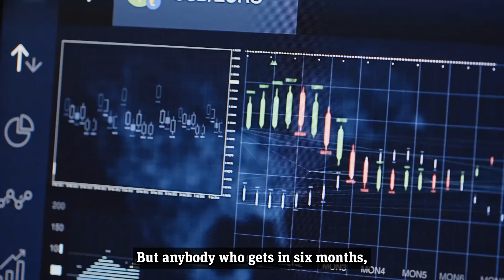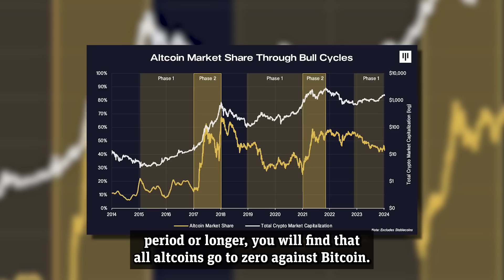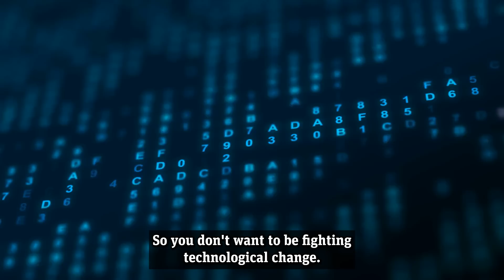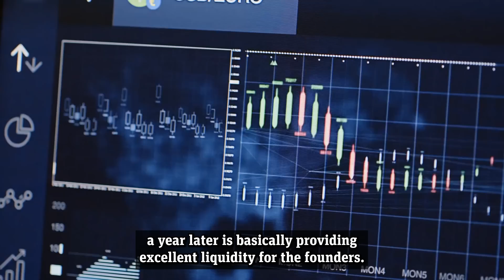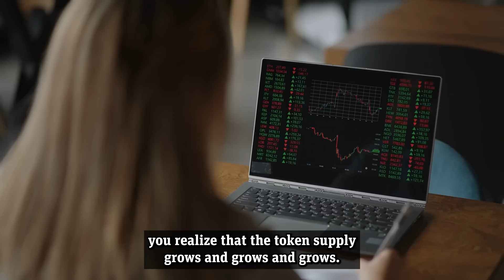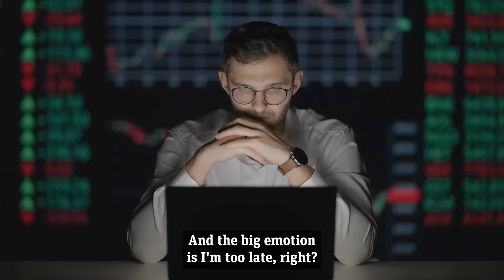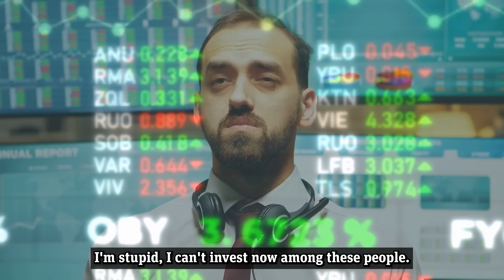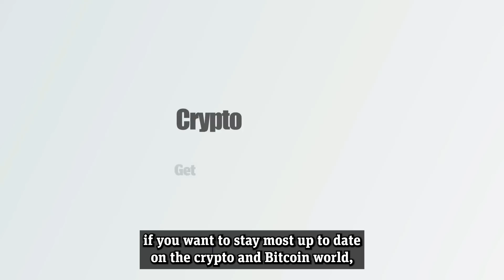Mathematician Fred Krueger: $500,000 Bitcoin AHEAD! Why Bitcoin Is About To 10x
With the rise of altcoins, people are jumping into these new cryptocurrencies from left to right. The big problem is, most of these currencies are designed to drain you of your money while the founders enjoy profit. Stick with Bitcoin.

That’s the latest message out from mathematician Fred Krueger. While warning about the dangers of altcoin, he also shared some exciting news about Bitcoin and how it easily beat any altcoin in existence.

Make sure to stick around until the end of the video as Fred Krueger reveals why he thinks Bitcoin will continue to outperform altcoins and could even go up to 500,000 dollars very soon.

Krueger believes that it’s this power law and rate of adoption that is going to send Bitcoin to $500,000 dollars this cycle.

Long Term, Krueger believes we will see Bitcoin do something between a 32x increase to a 64x increase within the next 15 years.

Make sure to stick around to the end of the video where Krueger breaks down with math how Bitcoin is following a power law and why it’s so rare to observe.

Make sure to stick around to the end of the video where Krueger gives his 18 month outlook for Bitcoin.

$4,500,000 Bitcoin AHEAD! This Mathematician Predicts Bitcoin Will 64x - Fred Krueger

"The Average Person Is NOT Ready For What's Coming" | Fred Krueger BlackRock Bitcoin Prediction